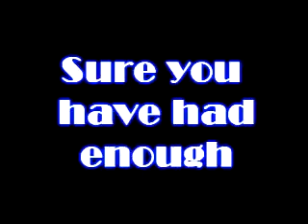Behind the sences of J.A.C.K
our adventure to the talent show watch and enjoy